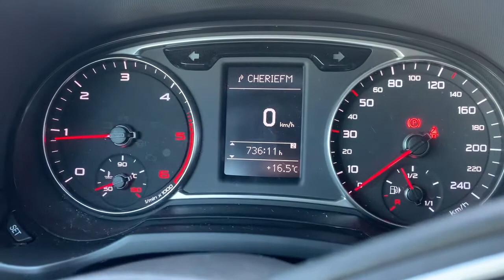Audi A1, A3, A4, A5, A6, A7, Q3, Q5, Q7 Le régulateur de vitesse, comment ça marche?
0:00 Mise en route,
1:39 Arrêter le régulateur
Audi A1, A3, A4, A5, A6, A7, Q3, Q5, Q7